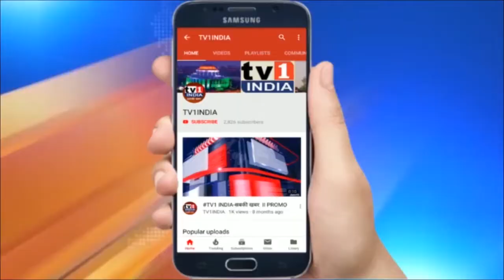सुरेश कुलकर्णी ने TURBHE में शुरू कराया Police प्रशिक्षण केन्द्र ,200 युवाओं ने लिया हिस्सा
सुरेश कुलकर्णी ने तुर्भे में शुरू कराया पुलिस प्रशिक्षण केन्द्र 200 युवाओं और छात्रों ने लिया हिस्सा, पुलिस भर्ती में मददगार | तुर्भे स्लम इलाके के छात्र एवं युवा भी अब पुलिस भर्ती के लायक बन सकेंगे. शिवसेना नेता सुरेश कुलकर्णी ने तुर्भे स्टोर्स में एक ऐसा पुलिस प्रशिक्षण केंद्र शुरू करा दिया है जहां एक्सपर्ट झोपड़पट्टी के युवाओं को पुलिस बनने का प्रशिक्षण प्रदान करेंगे. केन्द्र के संस्थापक और शिवसेना नेता सुरेश कुलकर्णी ने इसका शुभारंभ करते हुए कहा कि आज बड़े पैमाने पर बेरोजगारी है और पढ़े लिखे बच्चे घर बैठे हैं,